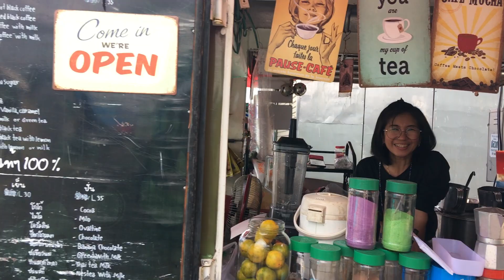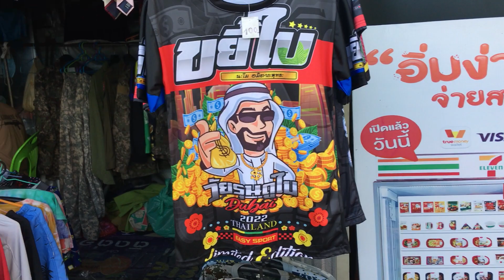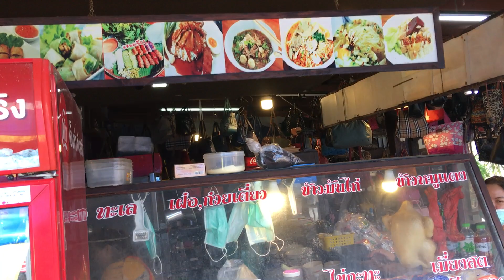Indo China Market: Mukdahan, Thailand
A look around the Indo China Market in Mukdahan, Thailand!